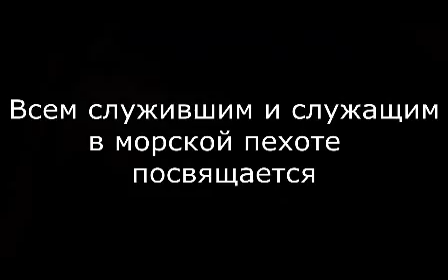Морская пехота 55 дивизия, непобедимая сила.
Приглашаю вас посетить мой музыкальный канал. Простота и мелодичность песен строятся по схеме припев+куплет. Основная музыкальная единица в музыке
песня или сингл. Средняя длина песни от 2 до 5 минут. Тексты в песнях посвящены личным переживаниям, эмоциям, любви, грусти, радости.
Большое значение имеет имеет визуальное представление песен: концертное шоу и видеоклипы. Канал ориентирован на зрителя самых разных возрастов и интересов!!!
Каждый зритель может найти здесь что-то для себя!